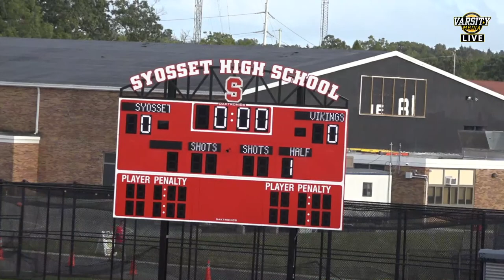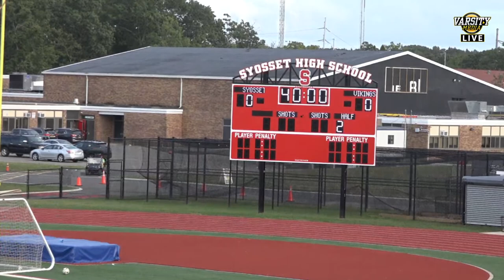Syosset vs Port Washington | Boys Soccer | 9/21